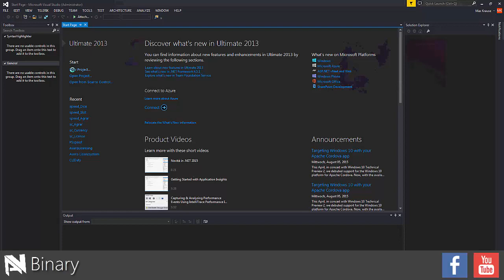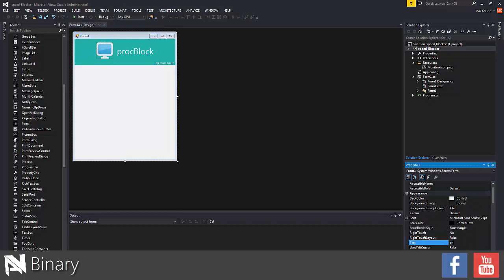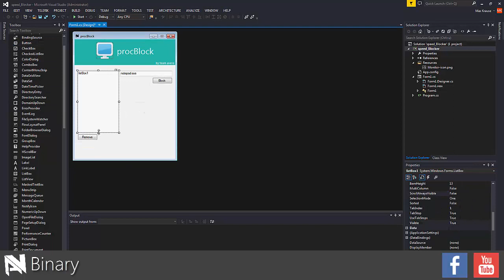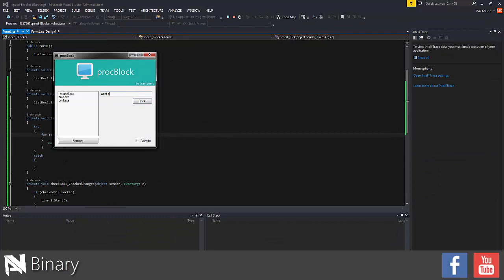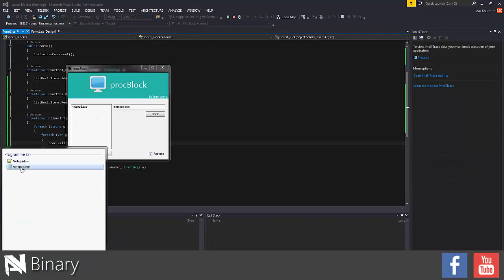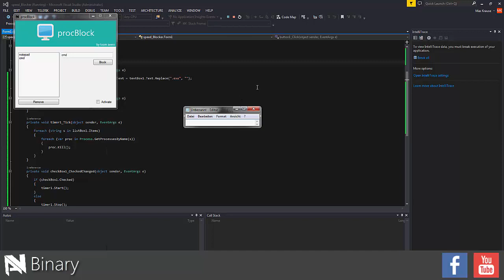Avero Binary | Speedcoding: Process Blocker [C#]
Speedcoding (8x) a simple yet effective process blocker in C#.